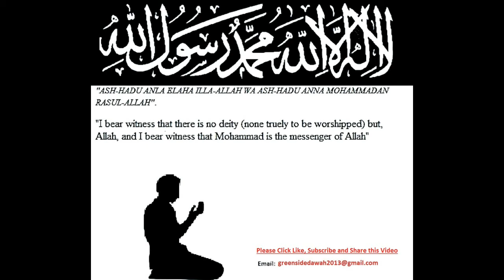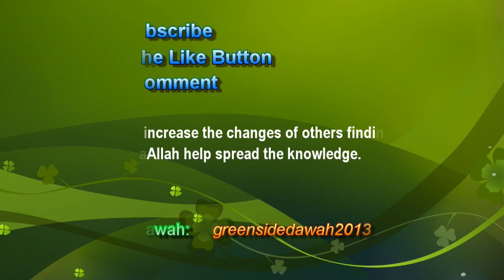Bangla Lecture: Rights Of Allah On His Slaves